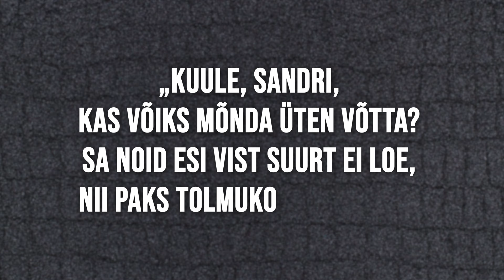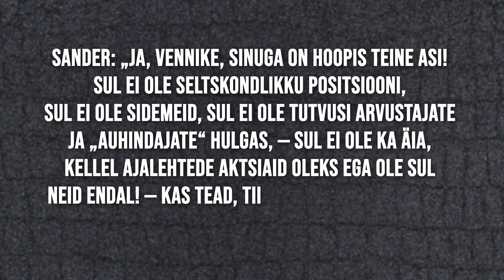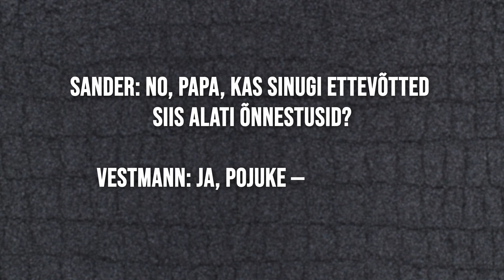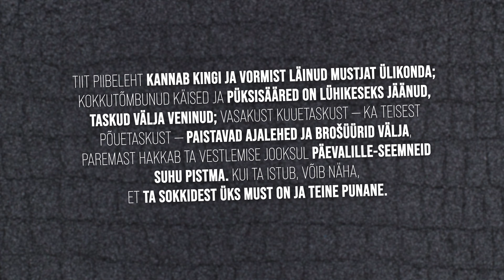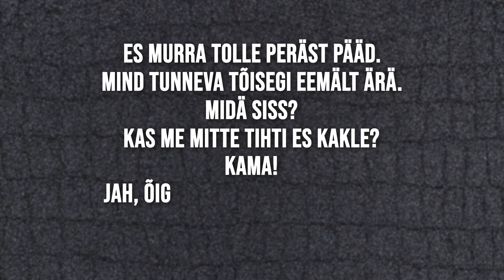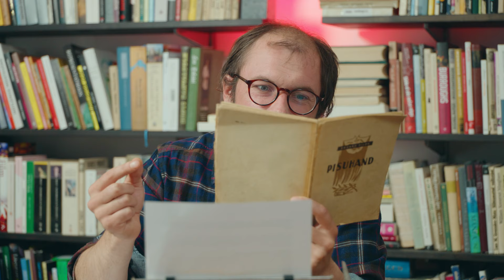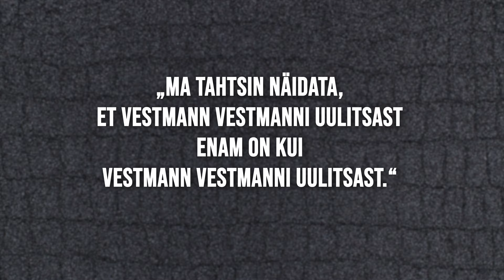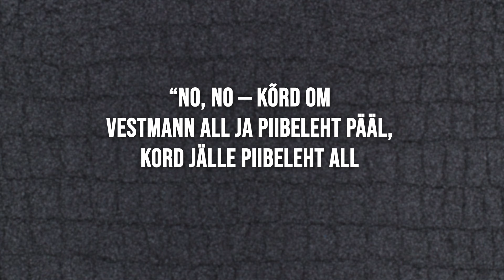Draamateose analüüs. Eduard Vilde „Pisuhänd“ | VIDEOÕPS Kirjandus #17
Kursuse „Kirjandusteose analüüs ja tõlgendamine“ XVII loengus analüüsime draamateost, täpsemalt Eduard Vilde näidendit „Pisuhänd“. Joosep Susi toob välja 10 momenti teosest, mis on teose tõlgendamise seisukohalt kõige olulisemad.

Sisukord:
00:00 Sissejuhatus
00:45 Sanderi raamaturiiul
01:34 Kirjandusauhind
03:42 Ärihai Vestmanni ülbus
04:33 Laura saabumine
05:29 Piibelehe ilmumine
06:00 Piibelehe kirjeldus
07:35 Piibelehe murdekeel
08:21 Sanderi muutumine
09:24 Südametunnistus
10:47 Vestmann Vestmanni uulitsast
11:02 Sihkvad
11:40 Vestmann ja Piibeleht
12:31 Lõppsõna

Stsenaarium: Joosep Susi
Toimetas ja konsulteeris: Merilin Aruvee
Retsenseeris: Anti Saar
Kaamera ees: Joosep Susi
Kaamera taga: ...
Montaaž, graafika ja animatsioonid: ...
Projektijuht: Kristo Siig